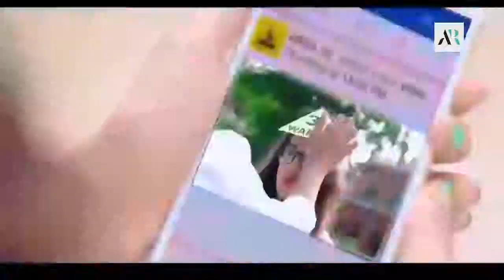Hamara Haal Na Puchho Ke Duniya Bhul Baithe Hai2full video song Cute Love Story..